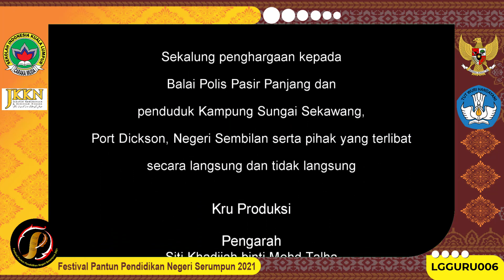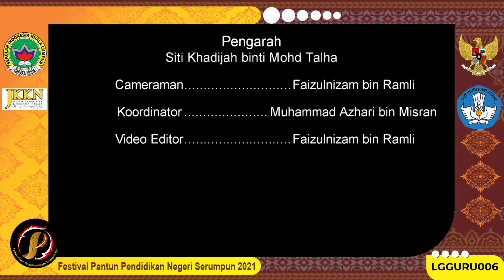SK Pasir Panjang - Negeri Sembilan - Malaysia | Festival Pantun Pendidikan Negeri Serumpun 2021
SELOKA PANTUN SAUDARA - LGGURU006

MD IZZUDDIN BIN MOHD SHAH
KASRUL BIN HAMZAH
FAIZULNIZAM BIN RAMLI
MUHAMMAD NUR AZHARI BIN MISRAN
SITI KHADIJAH BINTI MOHD TALHA